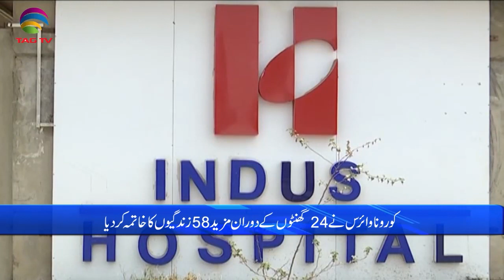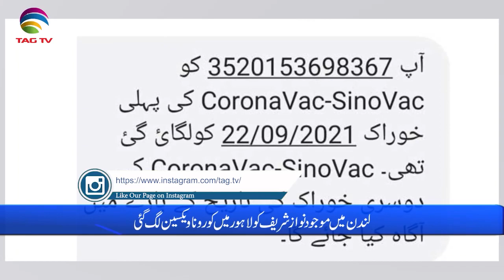Pakistan News Bulletin with Rukhsar Shahzad, Sep 24, 2021